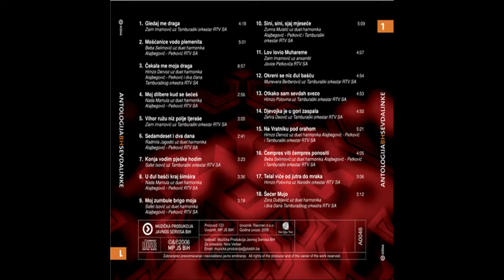Nada Mamula - Moj dilbere kud se šećeš